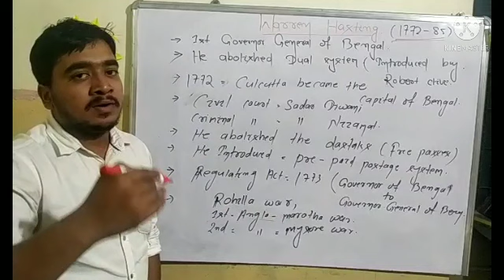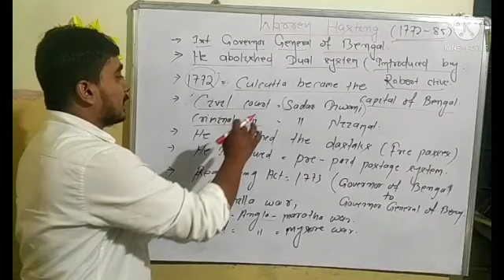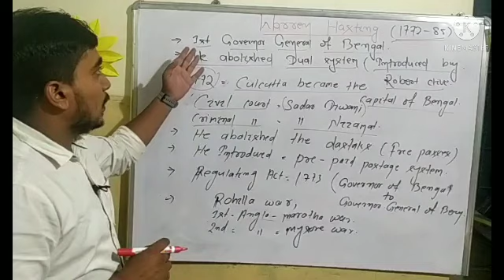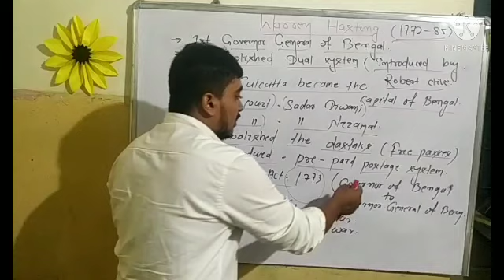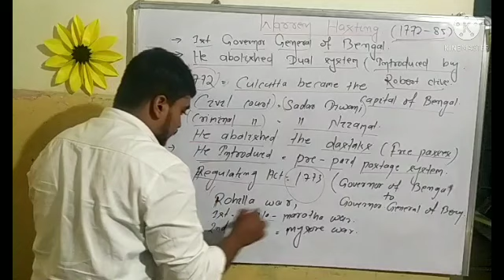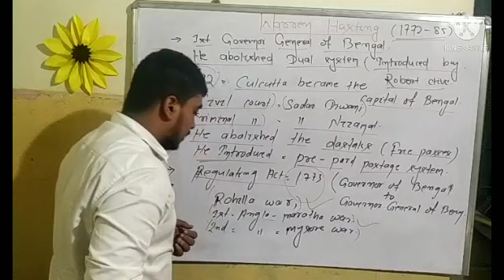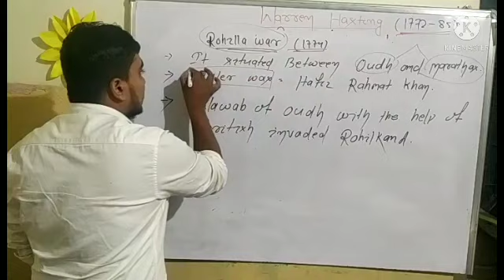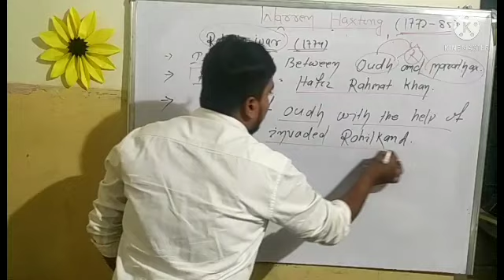OPSC ASO HISTORY BRITISH RULES..